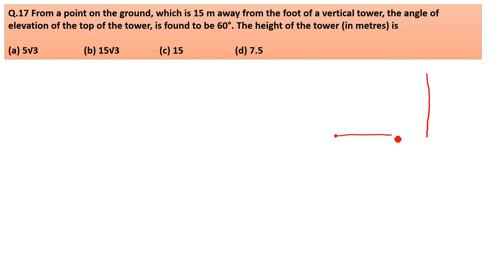From a point on the ground which is 15 m away from the foot of a vertical tower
Q.17 From a point on the ground, which is 15 m away from the foot of a vertical tower, the angle of elevation of the top of the tower, is found to be 60°. The height of the tower (in metres) is